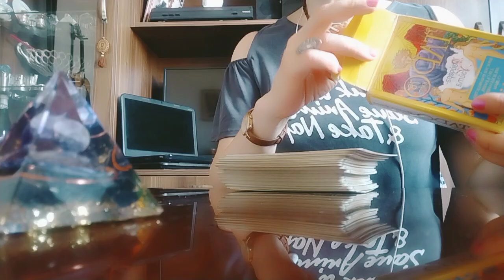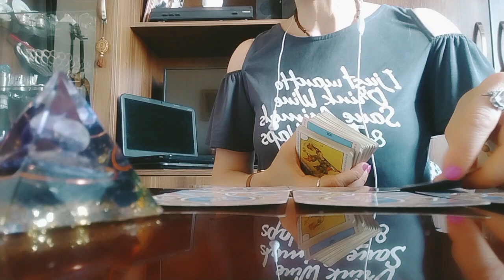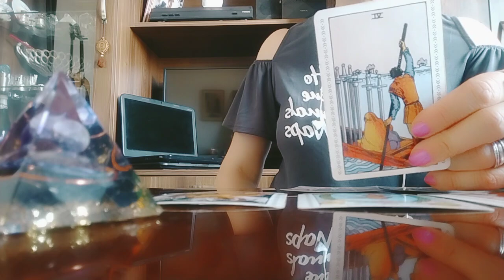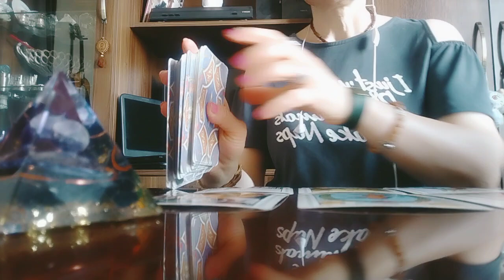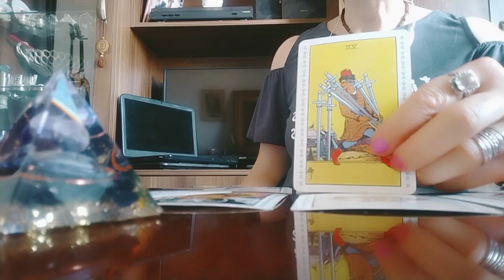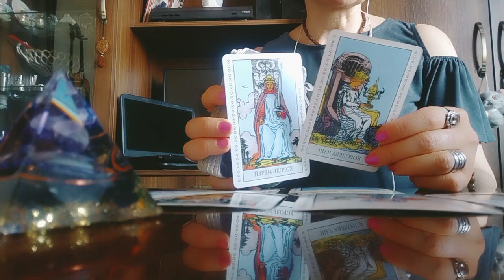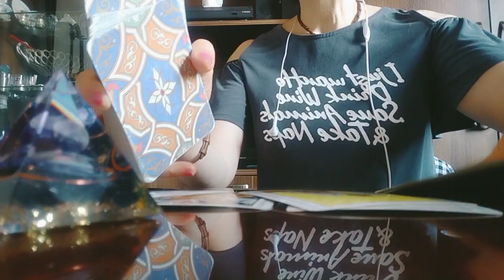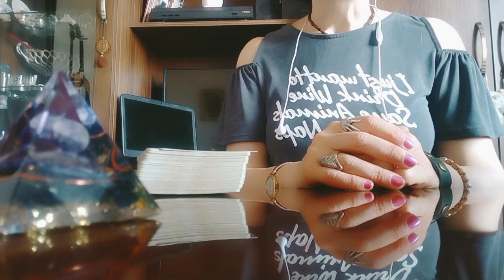მისი დამოკიდებულება თქვენს მიმართ!/ტაროს საჯარო გაშლა სქემის მიხედვით✨🃏🃏🃏✨